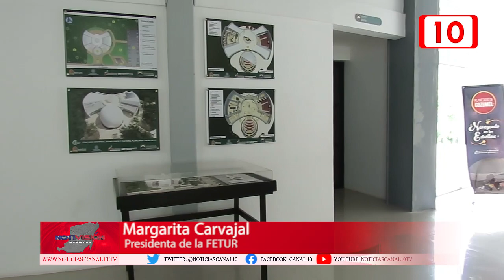Iniciativa "Ley de islas turísticas" beneficiará a todas las islas de la República Mexicana